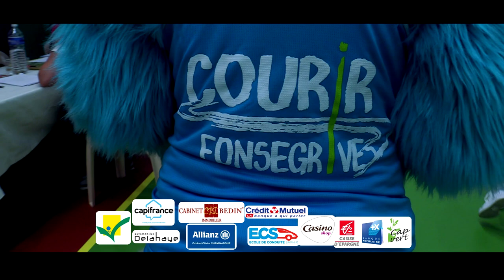Balade de la saune Trailer- FOXCAM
Rendez-vous le 14 octobre 2018 pour la 28ème édition de la Balade de la Saune !

Courses nature 7 km et 14 km à 10h00
Randonnée pédestre de 9 km à 9h30
Mini-parcours à partir de 10h00
Course enfants 400 m à 12h00
Course enfants 1000 m à 12h15

Nombre d'abonnée a la sortie de la vidéo: 0